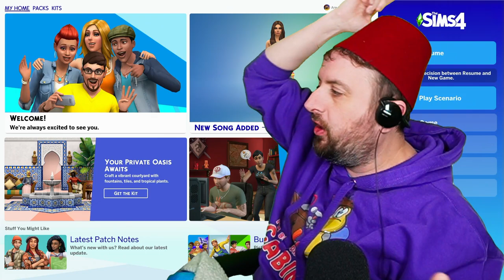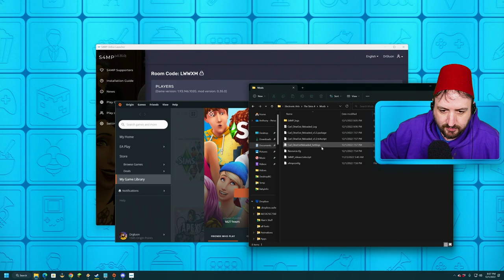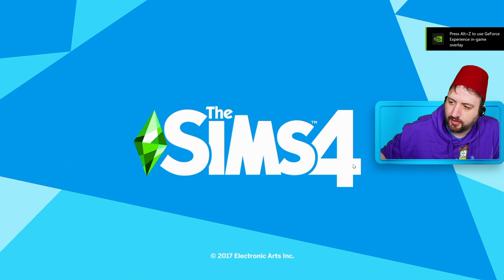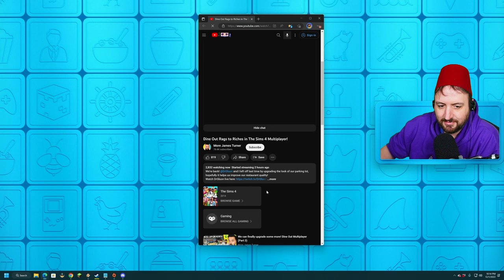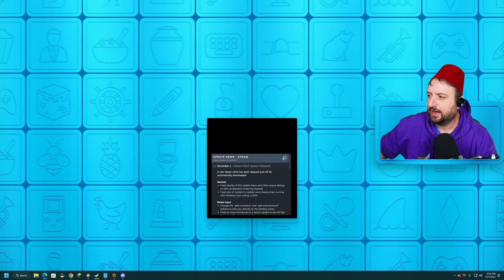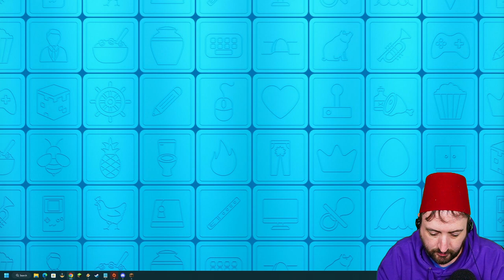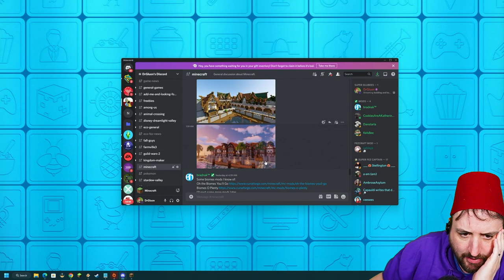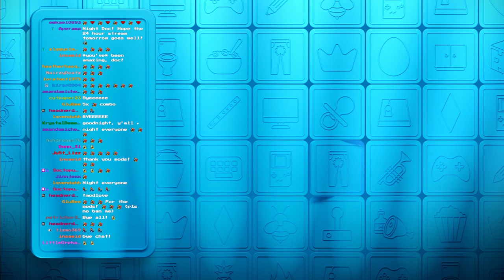Dec 1 2022 - James and I are running a Restaurant in the Sims 4!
Games Played:
0:00:00 The Sims 4
5:00:23 Totally Reliable Delivery Service
6:05:50 Minecraft